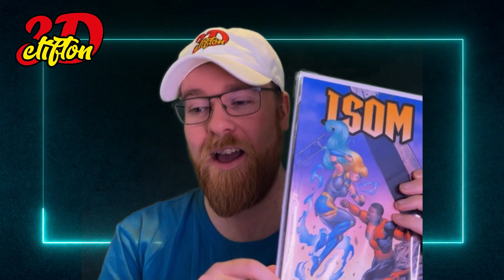Isom #2 - Rippaverse Comic Campaign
I cannot wait until I am able to order and get this! Your thoughts?